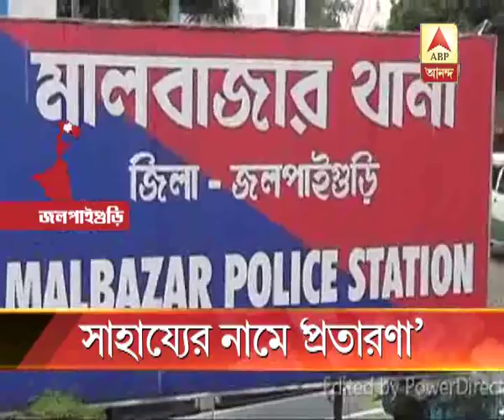SSB jawan victim of ATM fraud